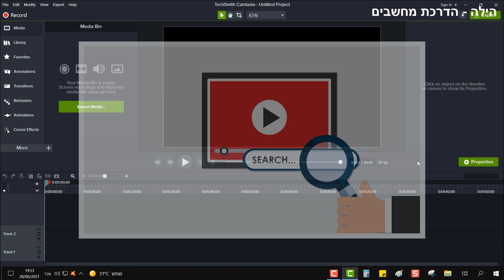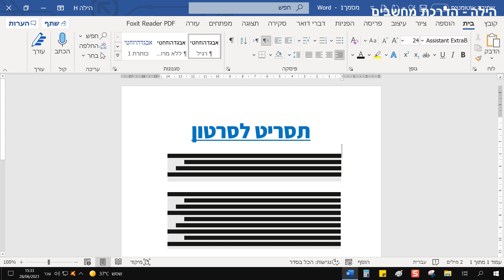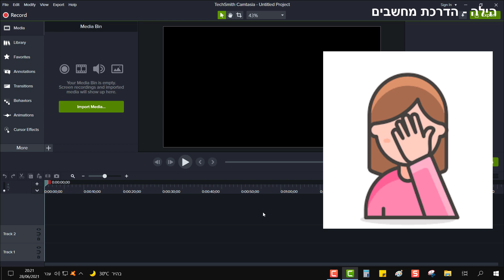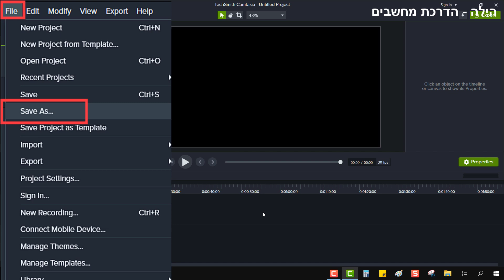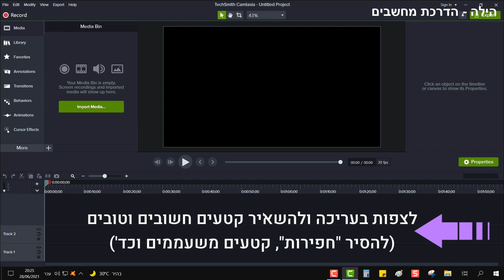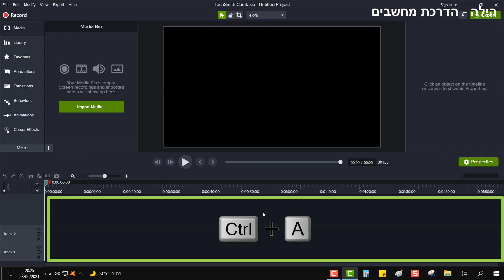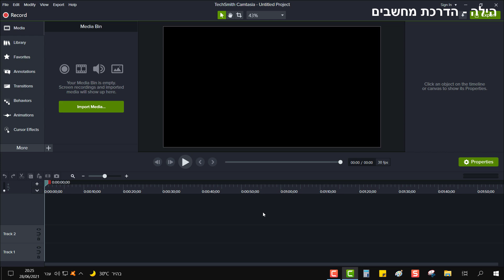איך אני עורכת את הסרטונים שלי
ביקשתם - קיבלתם. הכנתי לכם סרטון הסבר איך אני עורכת את הסרטונים שלי (והוספתי המון טיפים מניסיוני האישי, כדי שגם אתם תדעו לערוך בקלות ובצורה נכונה).
בדר"כ אני עורכת בתוכנת קאמטסיה, אבל בתקופה האחרונה אני משתמשת בפילמורה. סתם כי יותר נוח לי.
ההדגמה כאן היא על תוכנת קאמטסיה.
את הטיפים ועקרונות העריכה אתם יכולים ליישם בכל תוכנת עריכה שבה אתם משתמשים.
תהנו!

הערות, תוספות וקישורים חשובים:
1. כדי שהסרטון הסופי יהיה באיכות כמה שיותר טובה, צריך לוודא מראש שמידות ההקלטה, העריכה (הפרוייקט) והרינדור הסופי יהיו זהות.
למשל, אם הקלטתי את המסך ברזולוציה של 1920X1080, אני אגדיר את אותן מידות גם בפרוייקט עצמו, בתוכנת העריכה, (project settings) וגם בשלב הרינדור הסופי.
* אם אתם מצלמים את עצמכם במצלמת וידאו - תבדקו את מידות הצילום בהגדרות המצלמה שלכם ולפי זה תגדירו בעריכה וברינדור.

אם אהבתם את הסרטון אתם מוזמנים לעשות "לייק"👍
רוצים לקבל עדכון בכל פעם שאני מעלה סרטון חדש? לחצו כאן:
ואל תשכחו ללחוץ על סמל הפעמון כדי שתמיד תשארו מעודכנים.

להורדת תוסף Tubebuddy, לחצו על הקישור הבא וקבלו 20% הנחה בעת הרכישה:
אם תשתמשו בהם, זה אומר שאני ארוויח סכום מסויים וזה יכול לעזור לי ולערוץ, ללא עלות מצידכם. תודה מראש על תמיכתכם).
השירות בתשלום.

תודה שצפיתם!
הילה
מדריכת מחשבים